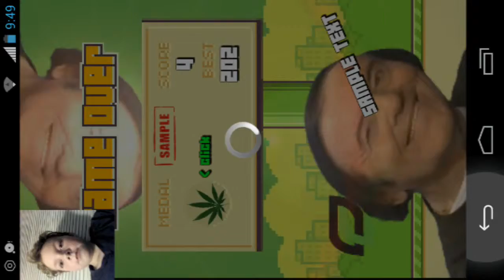FUNNIEST THING EVER!!!!